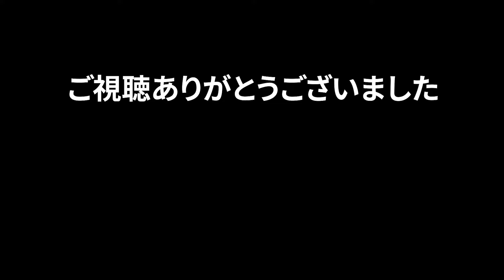ウイスキーくじ買ってみた🎯初のウイスキー福袋を開封した結果…ウイスキーくじ 山崎 白州 イチローズモルト カバラン 福袋 ウイスキー ウイスキーパトロール जापानी व्हिस्की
ウイスキー初心者が初めてのウイスキーくじを開封する動画です🥃

この動画のウイスキーはこちら→　Amazonで購入

ほしい🥃リスト　Wish list→